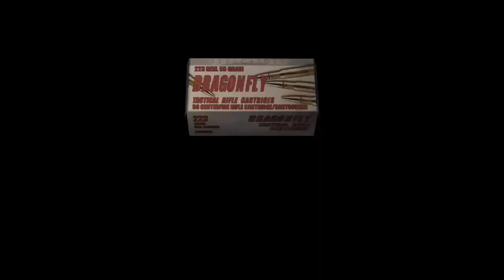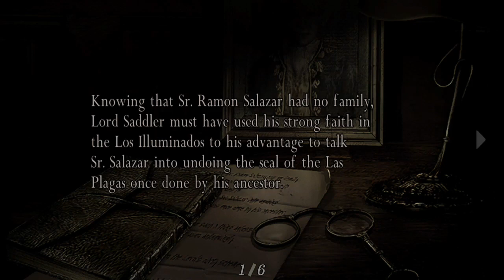WE PLAY AS ASHLEY! | Let's Play Resident Evil 4 #11 ⛪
Welcome to the first episode of RE4 Original!
In honor of the remake, I've decided to play this.
I haven't done a video in a bit! I still need to find a good schedule for uploading.
Have fun!
SHOW THOSE AWESOME GUYS SOME LOVE 💖💖💖:
TELL THEM CRINGE SENT YOU 💖